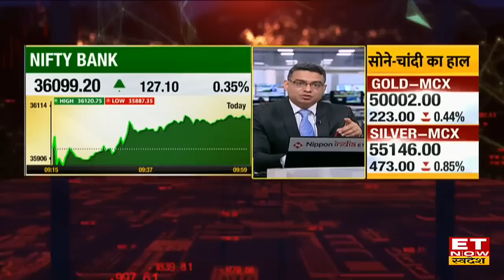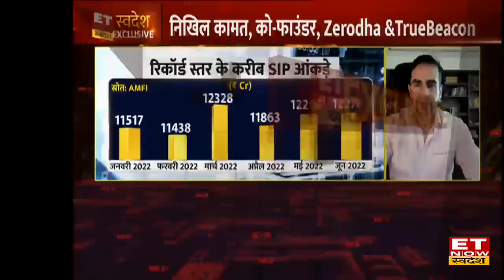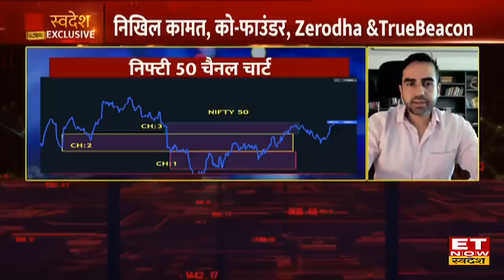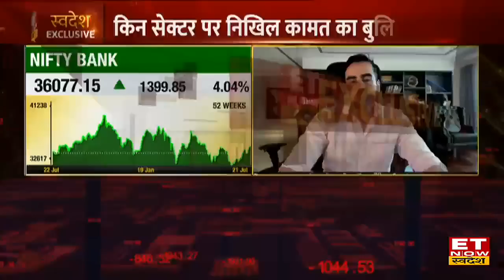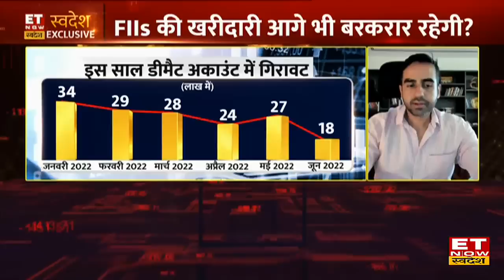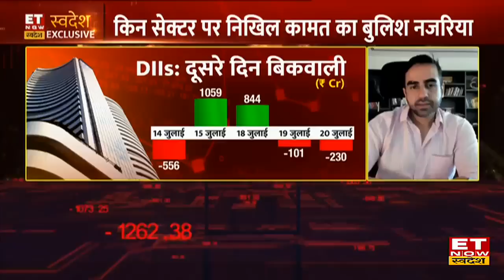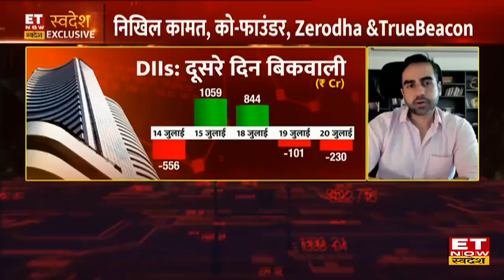Volatile Share Market से आपको हो रहा तगड़ा घाटा? जानिए Zerodha के Nikhil Kamath क्या दे रहे हैं सलाह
ET Now Swadesh पर Zerodha के Co-Founder Nikhil Kamath मौजूद रहें। उन्होंने बताया की बाजार में अभी भी Inflation रहने की उम्मीद हैं, बाजार में निवेशकों को सावधान रहने की जरुरत हैं, बाजार में अभी pull back rally देखने को मिल सकती है। उन्होंने निवेशकों को IT और Banking Sector पर फोकस करने की राय दी। जानिए बाजार पर Nikhil Kamath का Outlook।